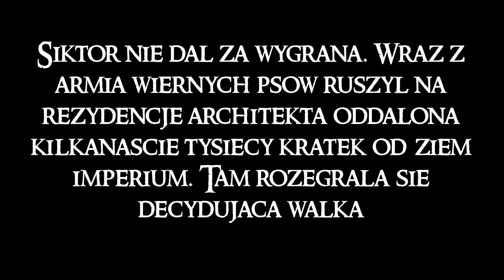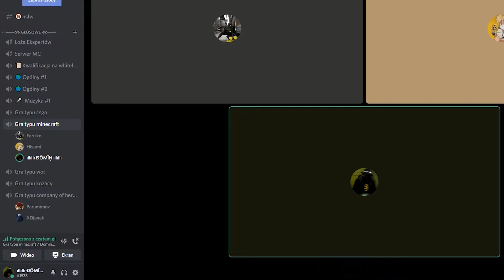OSTATECZNE STARCIE w Minecraft || Dominium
Siktor nie dał za wygraną. Wraz z armią wiernych psów ruszył na rezydencję Architekta oddaloną kilkanaście tysięcy kratek od ziem Imperium. Tam rozegrała się decydująca walka.
Jest to druga część wielkiej batalii adminów i jednocześnie ostatni odcinek Trylogii Siktora.